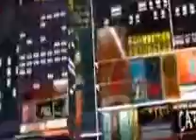Moving Closer by Never The Strangers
LYRICS:
Never The Strangers -- Moving Closer (Close Up Song)

When you smile, everything's in place
I've waited so long, can make no mistake
All I am reaching out to you
I can't be scared, got to make a move
Keep me close and don't let go

Inch by inch, we're moving closer
Feels like a fairytale ending
Take my heart, this is the moment
I'm moving closer to you

Who'd have thought that I'd breathe the air
Spinning around you atmosphere
I'll hold my breath, falling into you
Break my fall and don't let go

Moving closer.
Closer to you...
Moving closer...